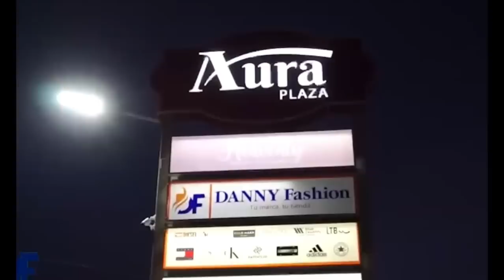SOBRE LOS PAGOS DE LOS SUSIDIOS Y BONOS DEL PROGRAMA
Algunas persona que no son venerables están recibiendo el bono.